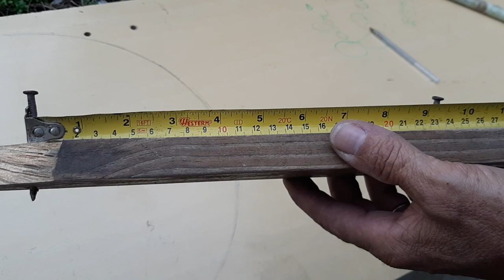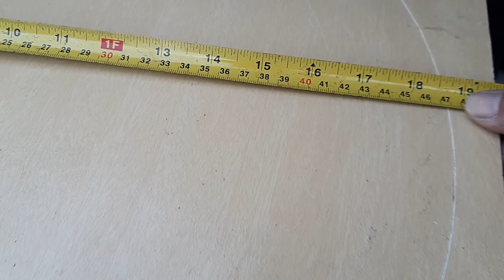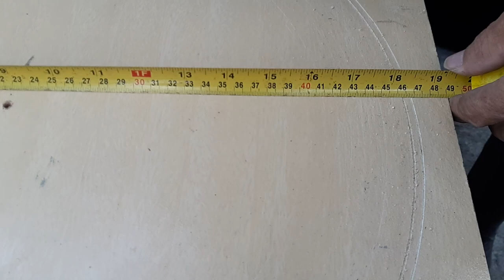esse material ia para o lixo